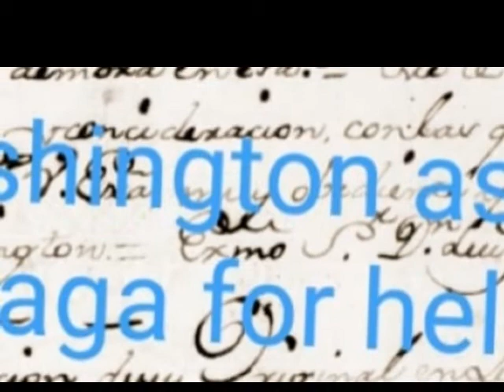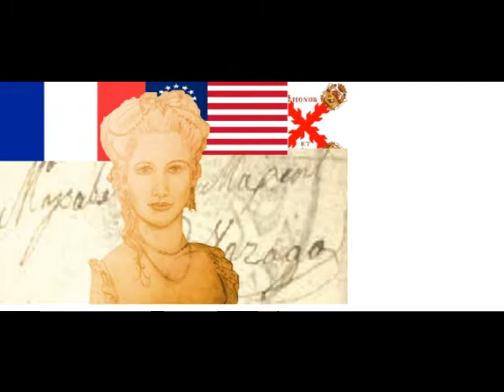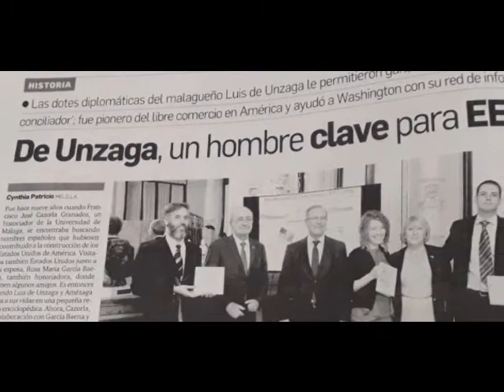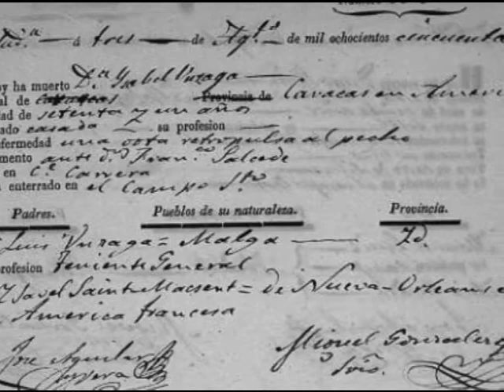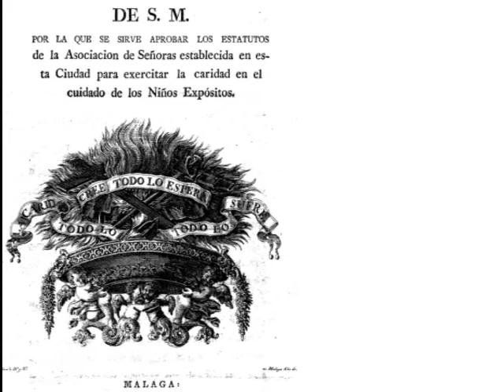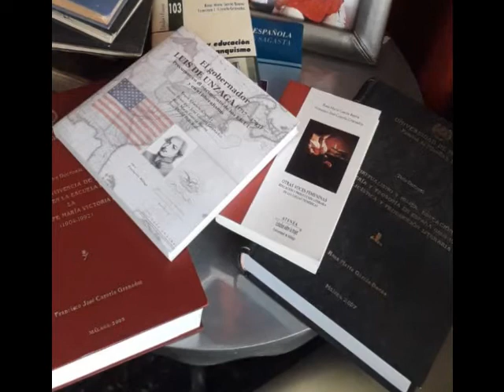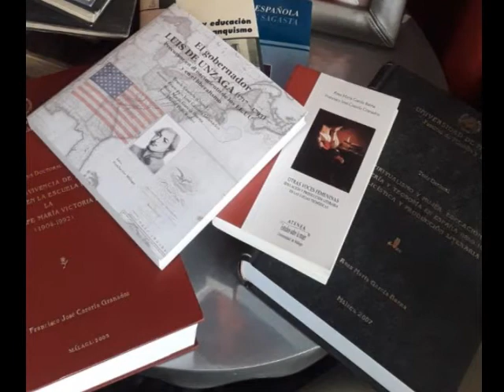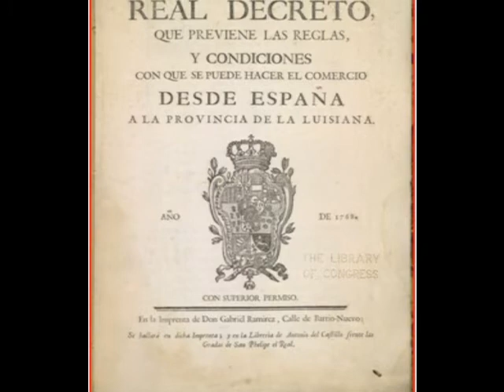1er Sist educativo bilingüe público Entrevista radio con Rosa G Baena & F Cazorla por Isabel Galeote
Primeras escuelas públicas bilingües del mundo por el malagueño Luis de Unzaga en New Orleans en 1771, conmemorando sus 250 años de su creación. Bilingual Education